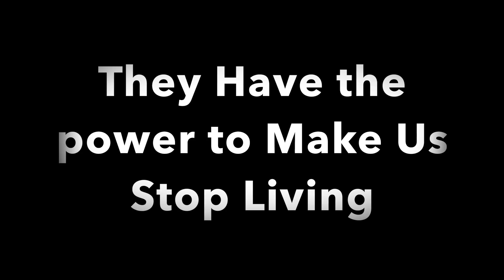Our Last Vlog Together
We went to The Palace Luxury Resort as we both love travelling and visiting new places. Unfortunately we wont be making anymore vlogs from now on. I failed to meet  the requirements of a relationship and i probably wont ever be a boyfriend material. I shouldnt even have tried to be one. My Mental health, My work, my lack of common sense , My lack of effort, everything had made me a failure as a boyfriend.
My past wont let me get away with it,  and theres no future for a guy like me who is not even capable of keeping someone happy.
I will never try to be a boyfriend/ One woman man again. What ever changes i have made in my self in over a year, was just a self realisation of how i was always a looser in school, and i still am the same person who just cant ever keep anyone happy.
I wish her all the  luck, i hope she gets to learn everything that she can learn from other people, i hope she can be happier than ever, I hope she can find a man who whole heartedly loves her , with patience, care, and dedicates all his time just to her, someone who can teach her the things that would help her with life, guide her and always take her side when the world is against her. I couldnt be that man and took me a while to realise that. I Hope i can be strong and confident again and never ever try to win someones heart by trying to do things that dont matter.